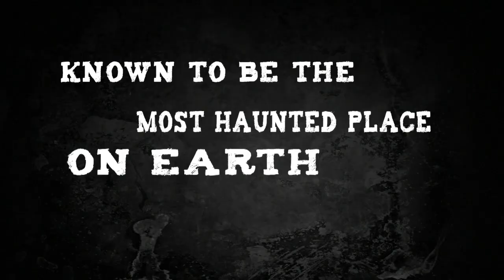"Flask and a Gun" - VilleBillies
Flask and a Gun was shot in its entirety at Waverly Hills Sanatorium in Louisville, Ky.
The decaying landscape makes for an erie backdrop as the Villebillies perform their song "Flask and a Gun" off  their latest album "From the Belly of the Beast"
Waverly Hills was built with the sole purpose of treating Tuberculosis of which there was no cure at that time. It opened on October 17, 1926 to administer patients. Waverly functioned as a tuberculosis hospital until 1961. After antibiotics were invented, it was closed down to be quarantined and renovated to be opened again in 1962 as WoodHaven Medical Services. The facility remained a geriatrics center until 1980, when it was closed by the state.
Thousands upon thousands of people died painful deaths inside these walls. The building has now lied dormant for over 30 years. Many say that Waverly Hills Sanatorium is the most haunted place in the world, due to all of the agonizing procedures and deaths that patience experienced at the hospital. Waverly is infamous for the shadow people that can be seen walking the halls. Also a young nurse hung her self in front of room 502 on the fifth floor, she was believed to have contracted Tuberculosis and was pregnant out of wedlock.